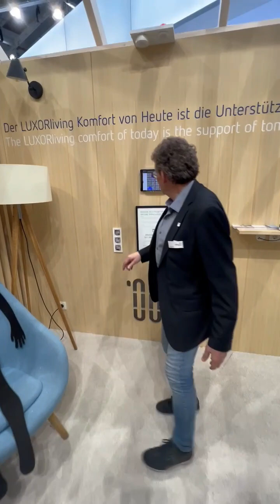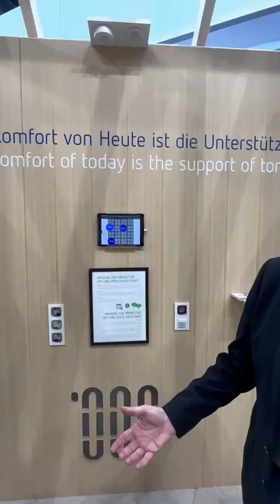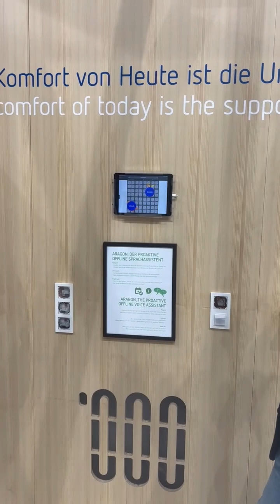LUXORliving, SensFloor et Aragon : Un trio imbattable pour le maintien à domicile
À l'occasion du salon Light&Building 2024, nous présenterons notre solution pour faire collaborer l'automatisation du bâtiment avec un sol qui dispose une sous-couche sensitive et un assistant vocal. L'habitant est assisté de manière proactive ! Il n'est pas nécessaire qu'il comprenne la technologie qui l'accompagne. C'est plutôt l'assistant qui s'active de lui-même.
Il informe : N'oublie pas de prendre tes médicaments.
Il réagit : ...et allume la lumière dès que l'on pose le pied sur le sol pour aller aux toilettes la nuit.
Il demande : ...s'il faut demander de l'aide lorsqu'une chute est détectée

Merci à Marie-Pierre des collèges intégrateurs d'avoir pris ce video!